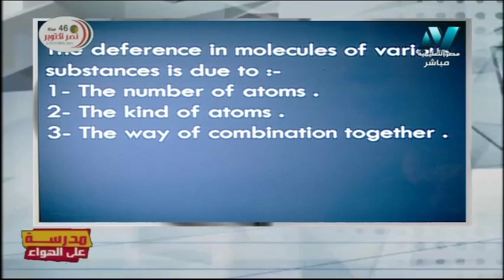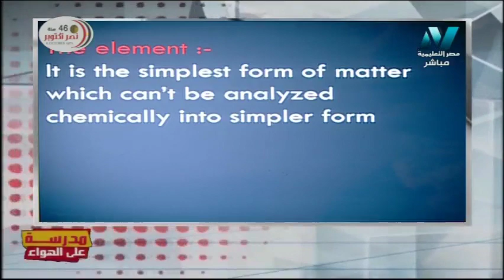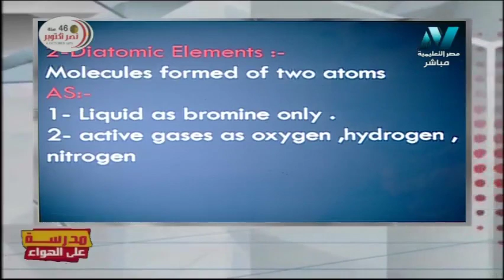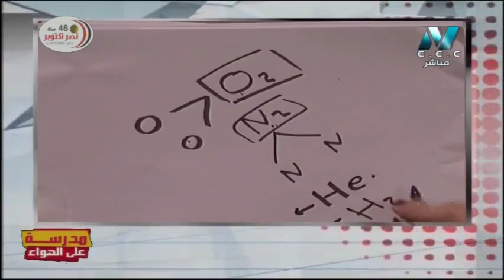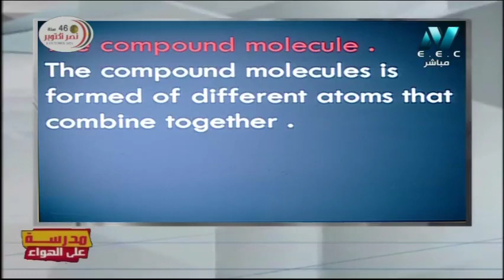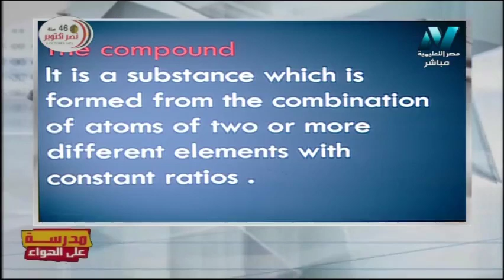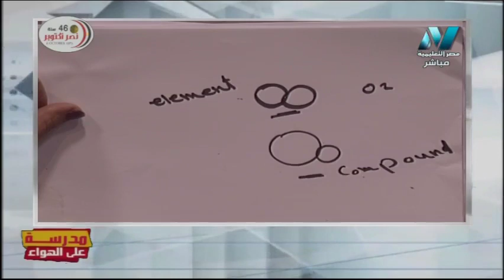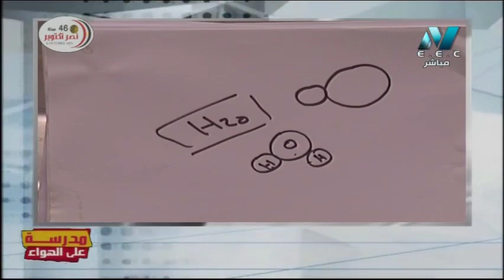علوم لغات الصف الأول الإعدادي 2020 ترم أول الحلقة 5 - matter construction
علوم لغات 1 إعدادي حلقة 5 ( matter construction ) أ إيمان عبد الجواد 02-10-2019

أ/إيمان عبد الجواد
حلقة يوم الاربعاء 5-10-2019 من برنامج مدرسة على الهواء هو أول برنامج تفاعلي مع الطلاب على الهواء مباشرة ويذاع يوميا من الساعة 12 ظهرًا حتى الساعة 2 ظهرًا ومن الساعة 3 مساء حتى الساعة 5 مساء ومن الساعة 8 مساء حتى الساعة 10 مساء